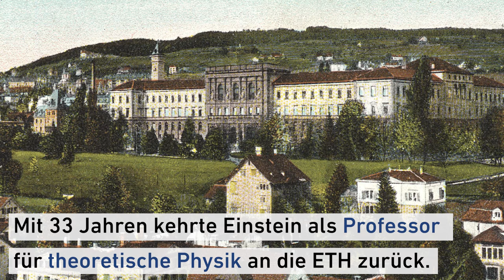Wie viel Einstein steckt in der ETH Zürich?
Albert Einstein war Student und Professor an der ETH Zürich. Sein Nobelpreis für Physik jährt sich dieses Jahr zum 100. Mal. Doch wieviel ETH steckt wirklich in Einstein? Und wie viel Einstein noch in der ETH?